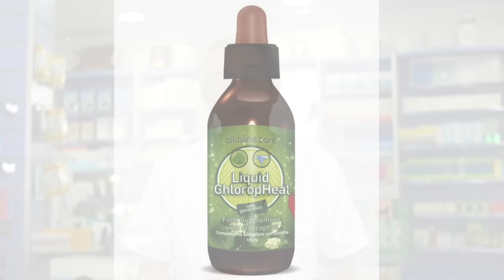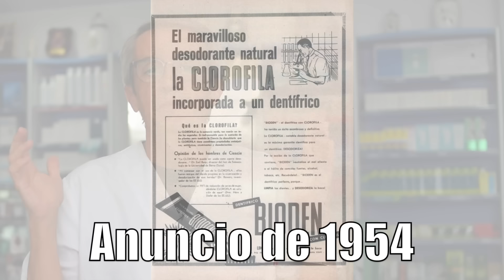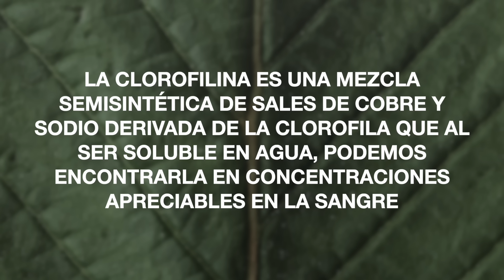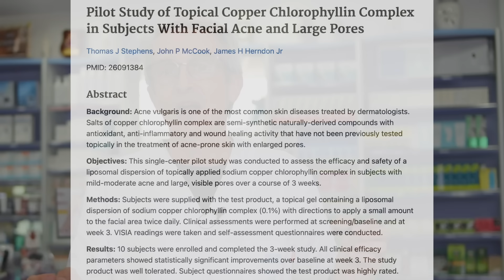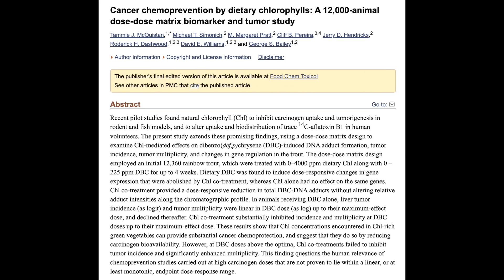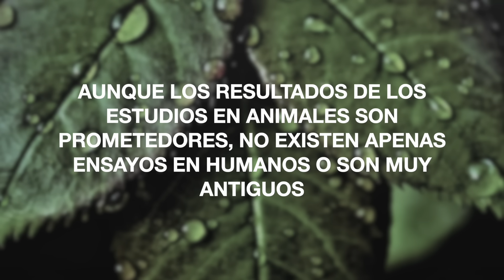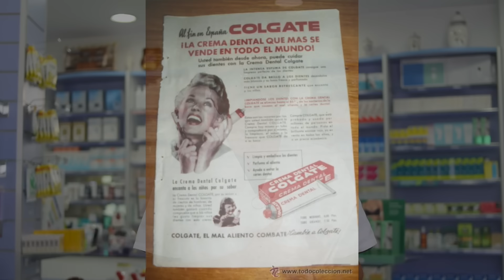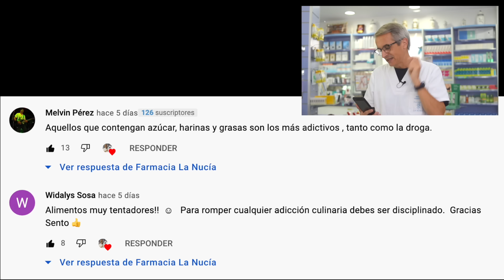✅ CLOROFILA BENEFICIOS ❤️ ¿Para qué SIRVE REALMENTE? 🥰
La clorofila ☘️ es un pigmento natural que se encuentra en plantas y algas verdes. Tiene muchos  posibles beneficios para la salud por sus propiedades desodorantes, antienvejecimiento, cicatrizantes y generadoras de sangre.

La clorofila es el pigmento encargado de la fotosíntesis en las plantas,  proceso que les permite tanto a las plantas y como a las algas producir energía a partir de la luz solar. y que les otorga su característico color verde.

Podemos obtener clorofila a partir de las propias plantas o a través de suplementos, a lo largo del vídeo descubriréis las diferencias entre la clorofila natural y la que contienen los suplementos y además os explicaré cual es más efectiva y porque.

Así que atízale al dedito hacia arriba y quédate hasta el final del vídeo si quieres conocer toda las propiedades de la clorofila respaldadas por la ciencia, así como si es peligroso tomarla o cómo puedes obtenerla.

00:00 Introducción clorofila
01:03 Hola soy Sento
01:33 ¿Que publicitan los fabricantes de clorofila?
02:03 ¿Qué son realmente la clorofila y la clorofilina?
04:02 1️⃣ Curación de la piel
04:48 2️⃣ Formador de sangre
05:20 3️⃣ Cáncer
06:37 4️⃣ Pérdida de peso
07:27 5️⃣ Desodorante natural
08:07 ¿Cuáles son los riesgos?
08:39 ¿Cómo tomar suplementos de clorofila?
09:15 Clorofila natural
10:13 Preguntas finales
10:37 Comentarios más interesantes vídeo alimentos más adictivos
11:52 Disclaimer
12:22 SUSCRÍBETE!!!

Bibliografía
Piel
Información legal.